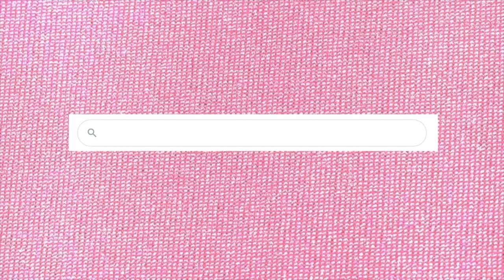DAD RATES MY SCANDALOUS OUTFITS.. *he doesn't know fashion*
welcome to the chaos! thank you thredUP for sponsoring this video. get an EXTRA 30%off your first order with my code "CORA".

xo
cora